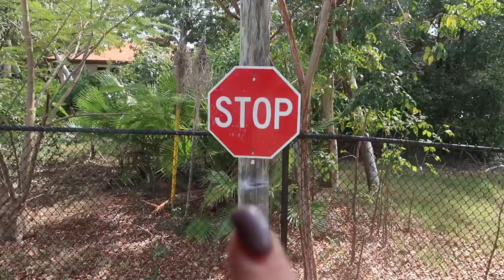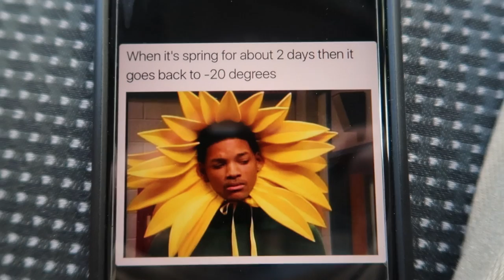THERE WAS NO LADDER...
BEST DAY YET. W3E HUNG OUT ON THE BEACH, JUMPED OFF THE BOARDWALK, BIKE RIDES, MADE SOME RV FRIENDS, AND GOT SOME PRETTY SHOTS!

MAILING ADDRESS:
222 E Republic Rd, Springfield, MO 65807

TIMBER @timber.huskey
weather mav on snap: magic_mavv